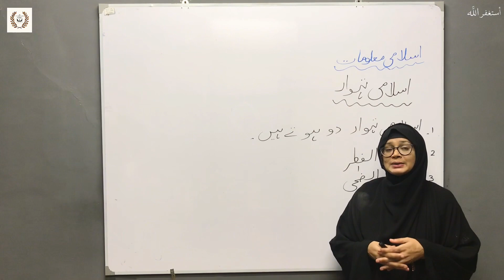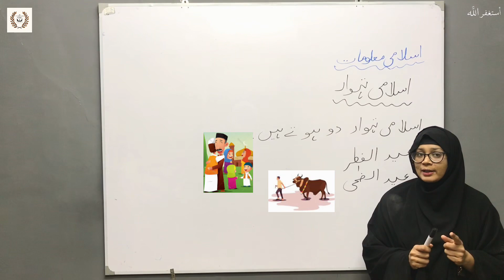Islamic General Knowledge about Islamic Festivals | Learn Islamiat for Kids | TMA